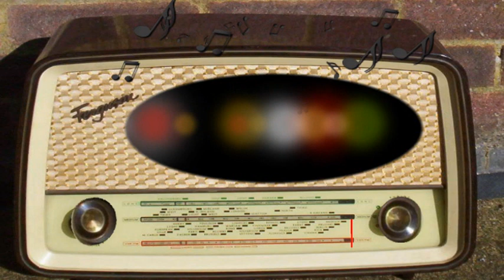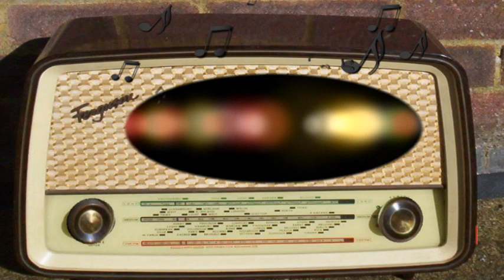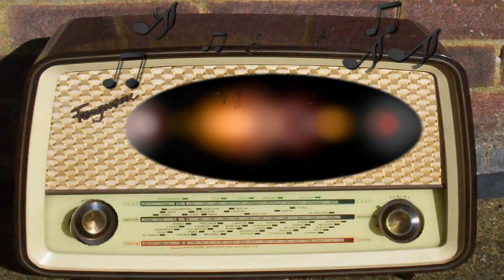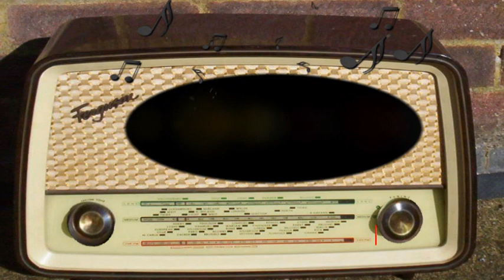Hearts in Harmony: Penny Agrees to See Professor Rogers (July 25th, 1946)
Penny Agrees to See Professor Rogers.
July 25th, 1946.